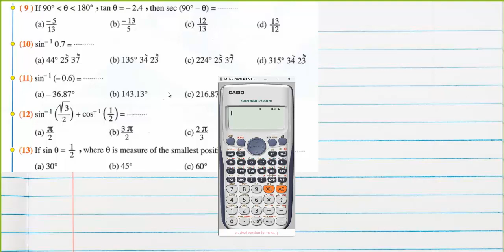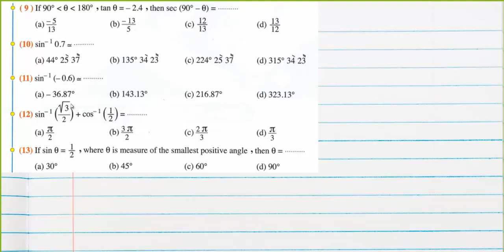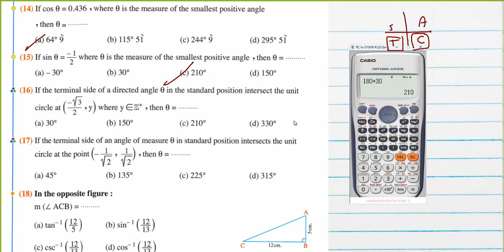Finding the measure of an angle given one of it's trig ratios / Sec 1